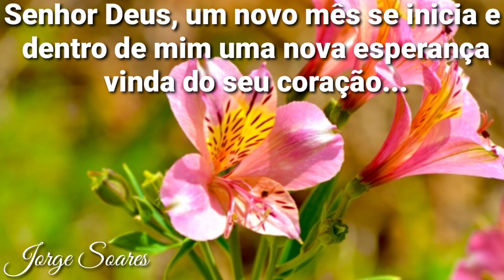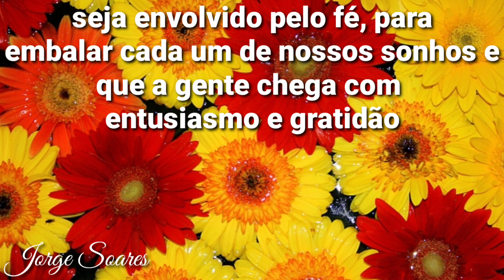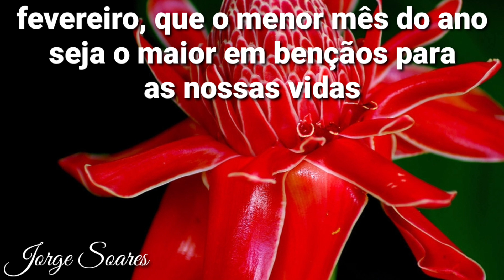SEJA BEM-VINDO FEVEREIRO 2023 - MENSAGENS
SEJA BEM-VINDO FEVEREIRO 2023  -  MENSAGENS, UM NOVO MÊS SE INICIA